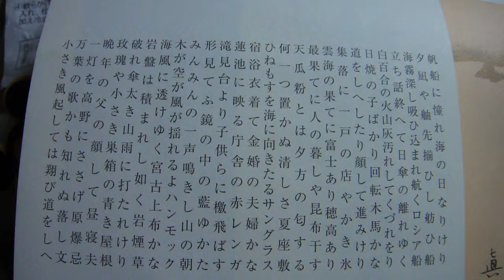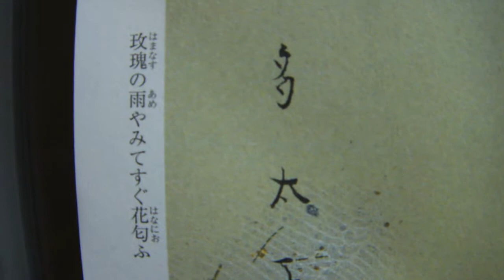雨蛙がよく鳴く～♪